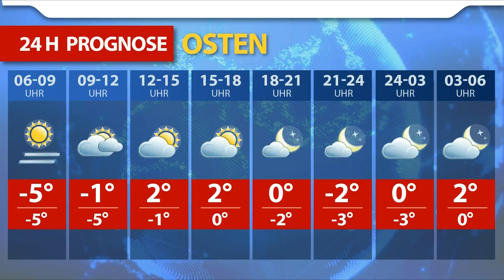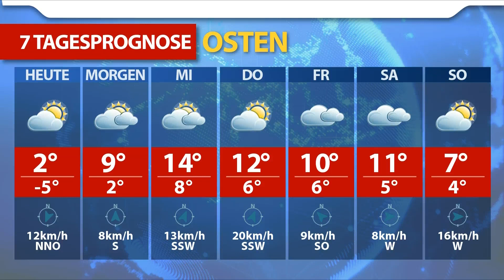Aktuelle Wetterprognose für Montag (01.02.2021)